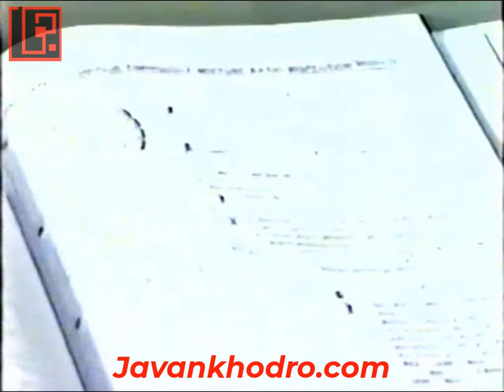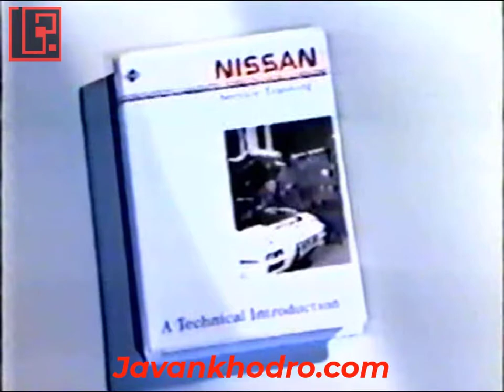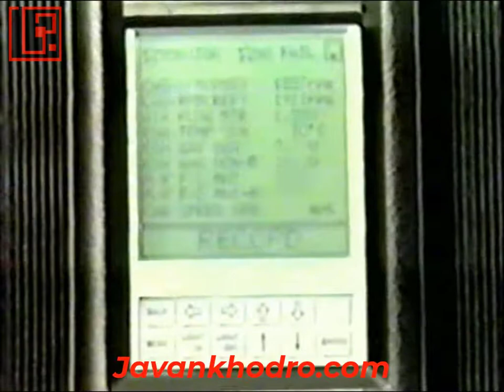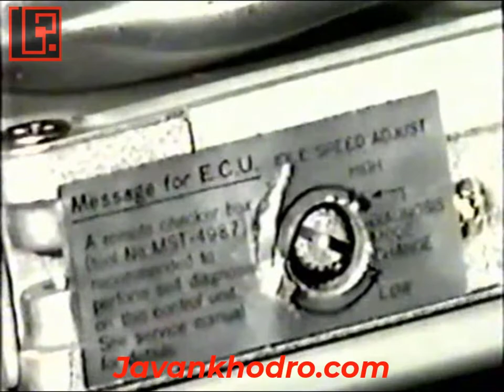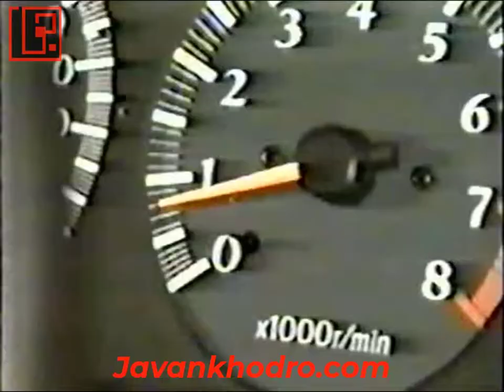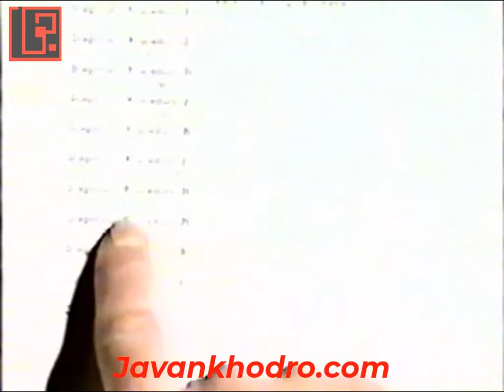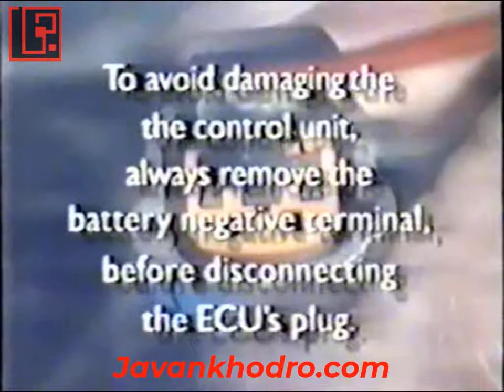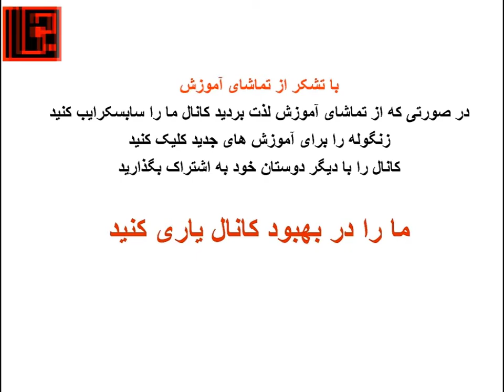آموزش تنظیم موتور قسمت 181 آشنایی با سیستم انژکتور خودروی نیسان قسمت 2